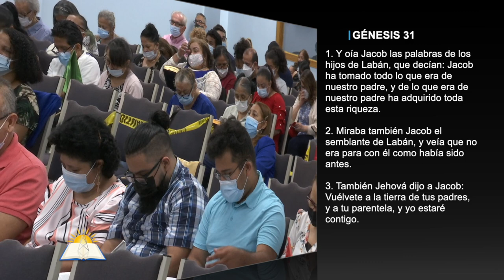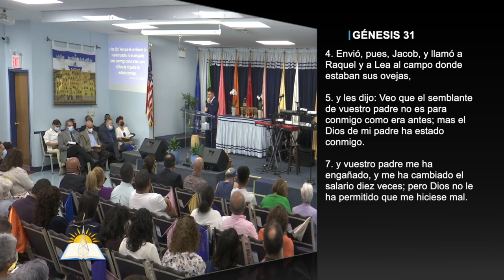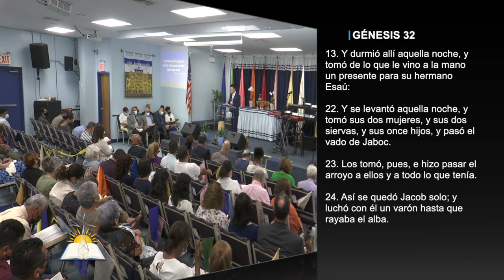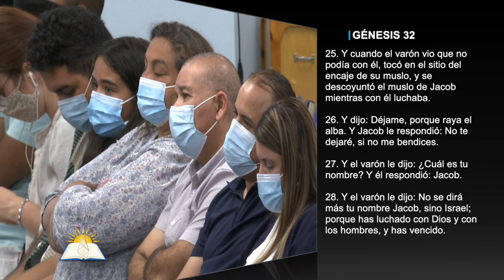Poder en debilidad - Pastor Omar Solano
Tema: Poder en debilidad

Versos:
2 Corintios 12:7 (NTV)
2 Corintios 12:8-9 (LBLA)
Romanos 9:6-18 (LBLA)
Génesis 31:1-16 (Reina-Valera 1960)
Génesis 32:1-28 (Reina-Valera 1960)
Ezequiel 37:4,9,12

¿Quiénes somos?

CCLI # 11207910
Church Streaming & Podcast License
CCLI # CSPL060797